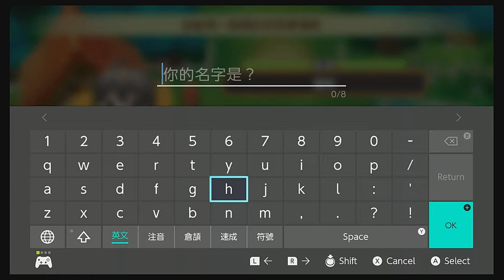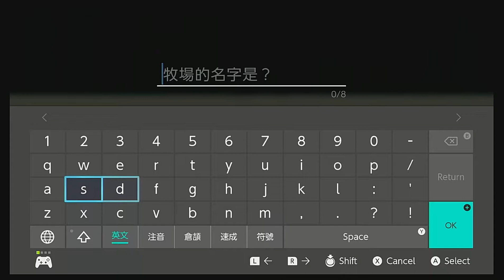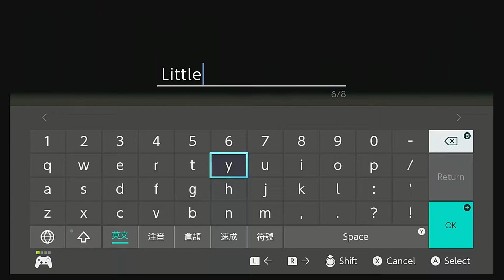Story of Seasons: Friends of Mineral Town Nintendo Switch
English version will be release soon.